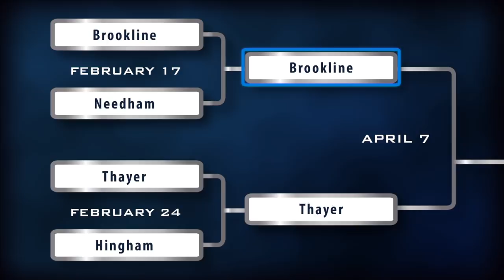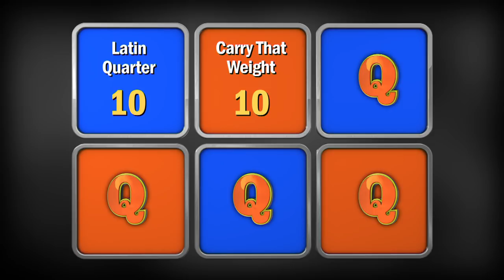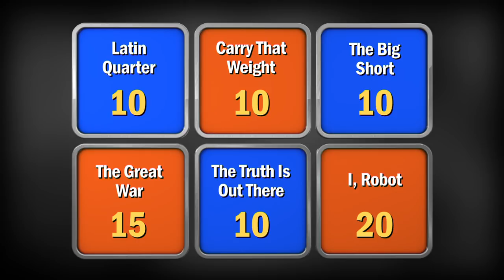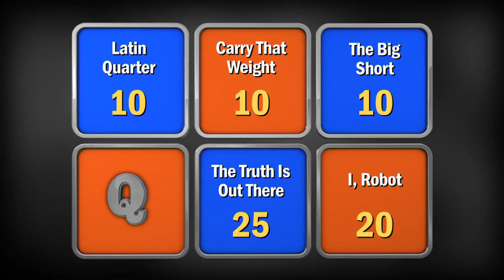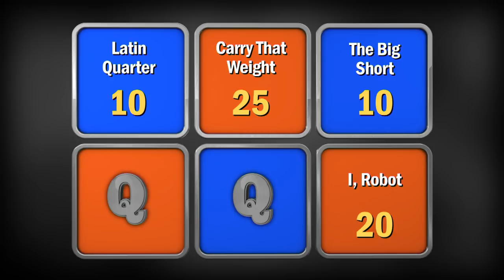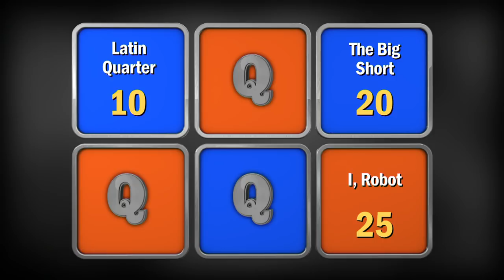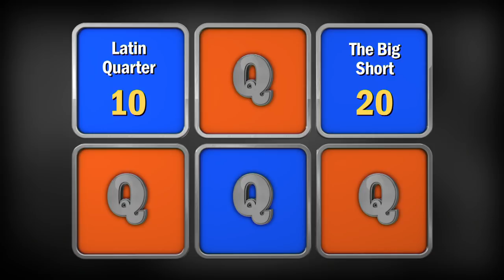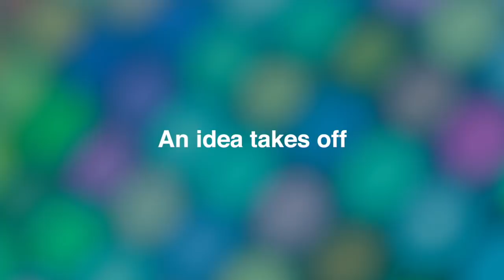High School Quiz Show - QUARTERFINAL #2: Brookline vs. Thayer (910)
The Brookline High Warriors and Thayer Academy Tigers test their trivia talents in the quarterfinals. This week’s match is a brain battle back-and-forth all the way through to the last question. Watch now to see who moves on to the semifinals!

Intro 0:00
Toss-up Round: 1:12
Meet the Teams: 10:00
Head-to-Head: 11:31
Category Round: 13:55
Lightning Round: 23:13

Follow Us